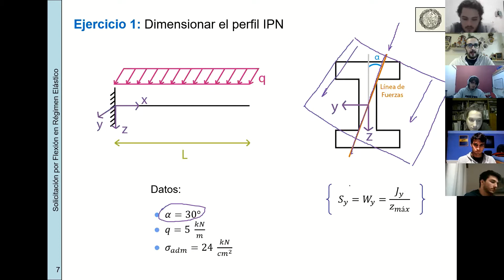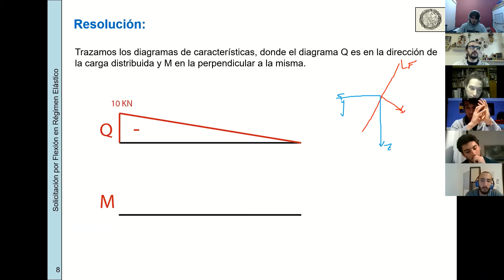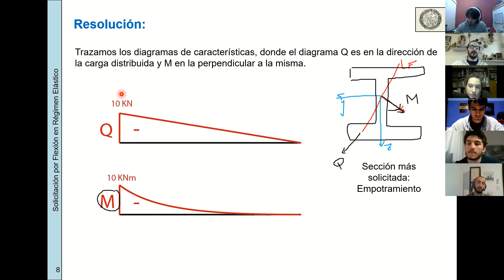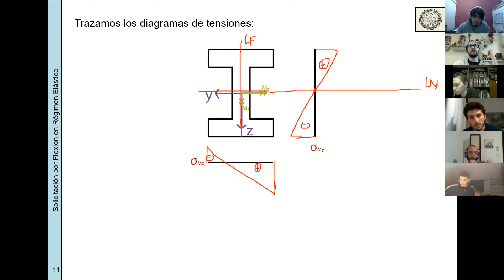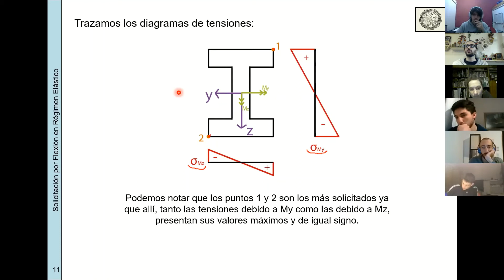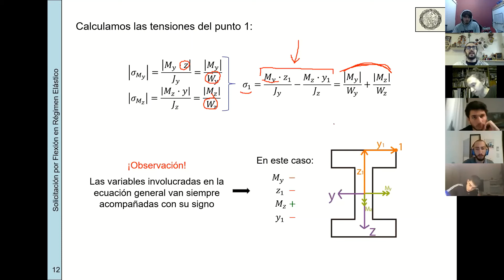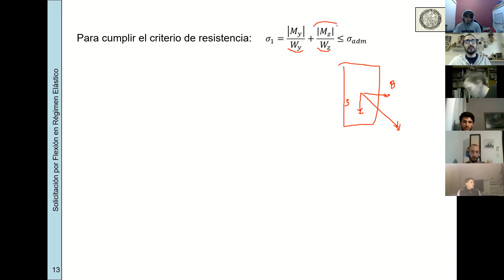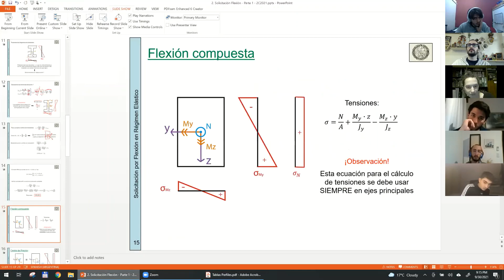84.03 - Estabilidad II - Práctica Jueves Noche - Clase 4.3 - Ejercicio Flexión